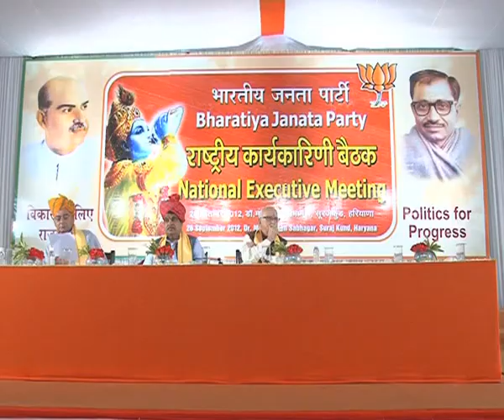BJP gearing up for elections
The BJP began its national executive and national council meeting by addressing the issue of corruption and economic reforms in the country.